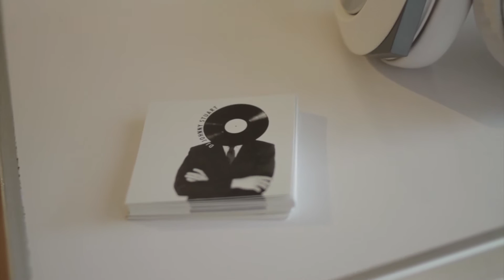DJ Johnny Stuart Music Directing @ New York Bridal Week 2017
Music Directing this 2017 Bridal Fashion Show...
Dj'ing Live @ New York Bridal Week in Manhattan, just rockin' it  !
Thank you to Sarah Jassir for letting me be a part of her collection .
All video art by the amazing  ...
ILIA ILIN
filmmaker